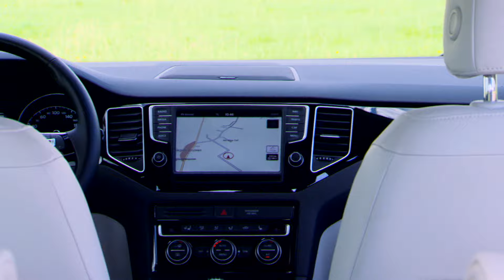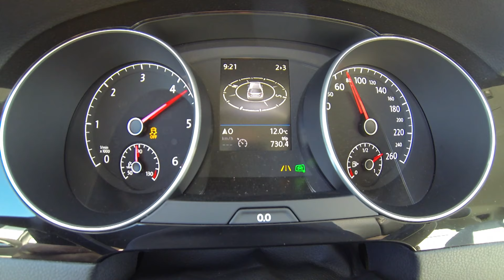VW Golf Sportsvan: Hoher Van, tief entspannt - Die Tester | auto motor und sport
Mehr Platz als der Golf, aber auch etwas teurer als der Golf Variant – das ist der VW Golf Sportsvan. Im Test ist er mit Zweiliter-TDI und 150 PS unterwegs. Ist das zusätzliche Platzangebot den Aufpreis gegenüber dem Golf Kombi wert? Und ist Sportsvan nur ein Name, oder steckt tatsächlich auch Sport drin? Moderator Alexander Bloch klärt es im Test.

Neue Folgen von „Die Tester“ gibt es jeden Dienstag.

Zu empfangen über folgende Pay TV-Plattformen:

  KabelKiosk (D, A, CH, L)
  Cablecom (Schweiz)
  Swisscable-Verband (Schweiz)